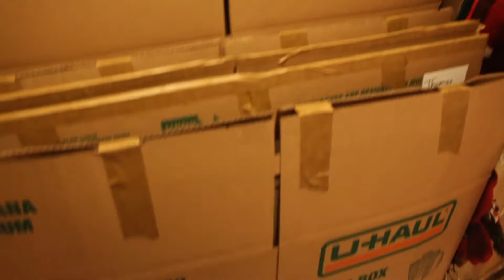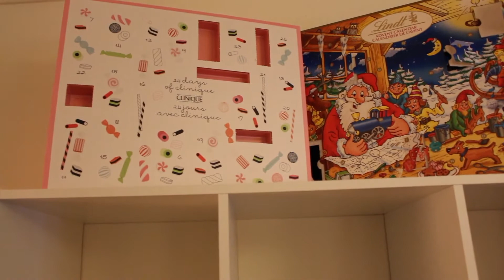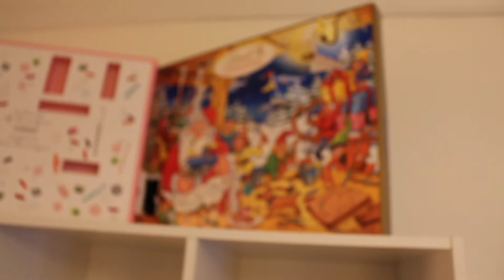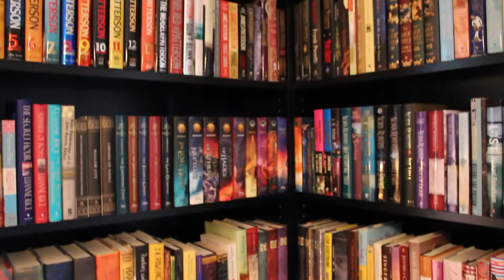30 Days with Chrissie B - Day 26 | New House Tour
Today I am giving you a tour of our new Portland home!!! :-)

You can send me goodness via snail mail at:
 4676 Commercial St SE #185

I am forever grateful to each and every one of you for watching, commenting and being a huge part of this channel and this crazy journey that I call life!

Love, light and AMAZING goodness,
Chrissie xoxoxo